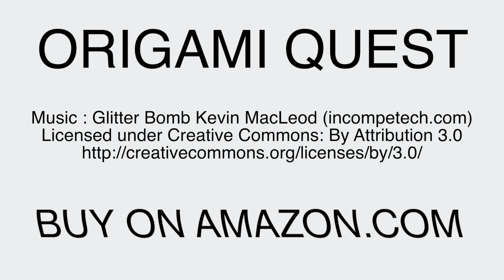Origami Butterfly Tutorial for Origami Quest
Follow on an adventure through a wild forest and learn how to fold each of the animals you meet.

Origami Quest
By Dr. Clement Shimizu & Zeth
Art by Yulika Murakami, Aya Avalon, and Mathieu Troullier